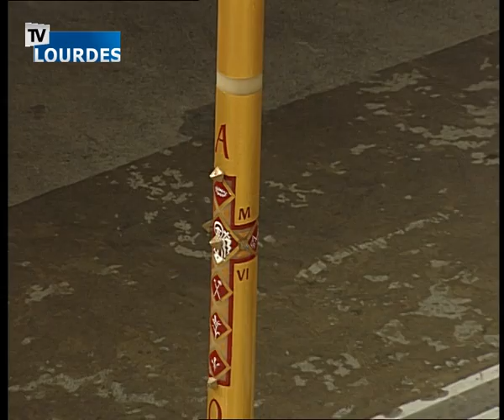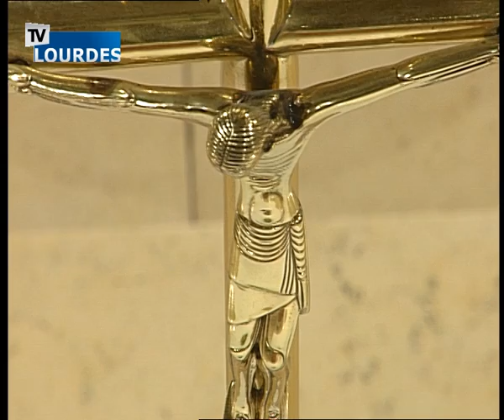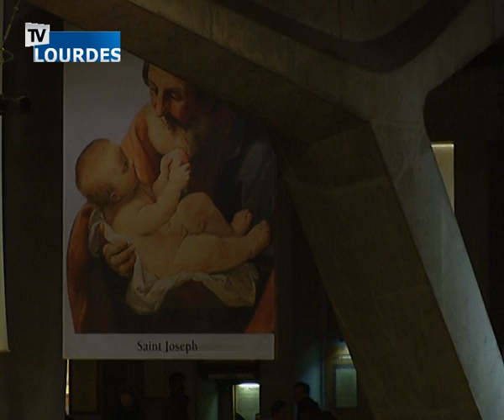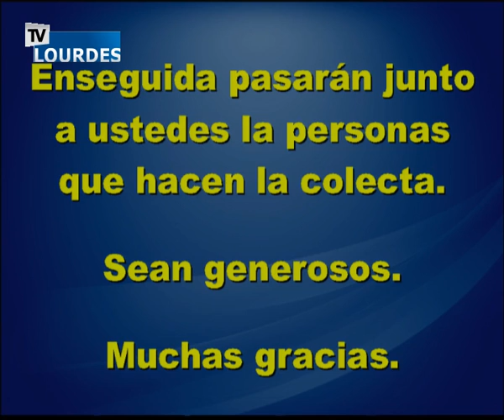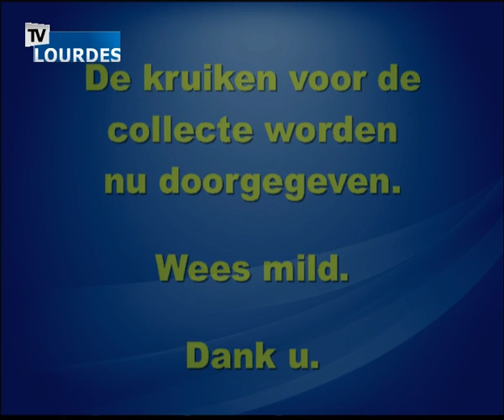Lourdes - Samedi Saint 2016 - Bénédiction du feu nouveau et veillée pascale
Basilique Saint Pie X
Samedi 26 mars 2016 à 20h30